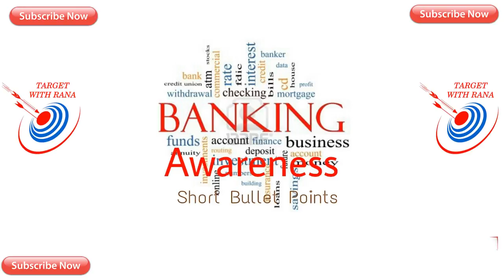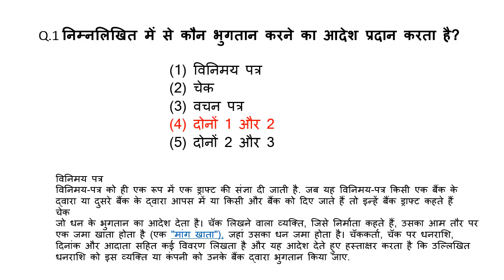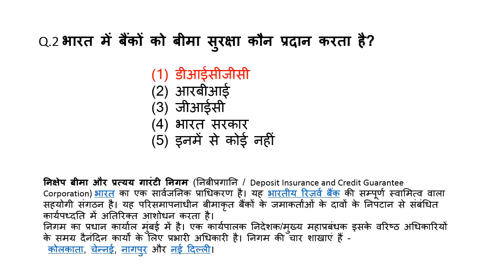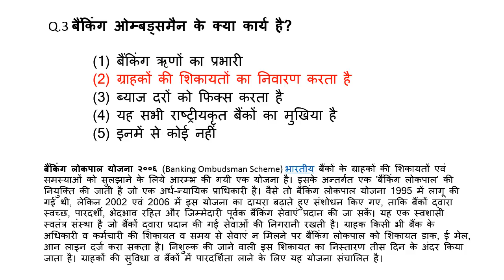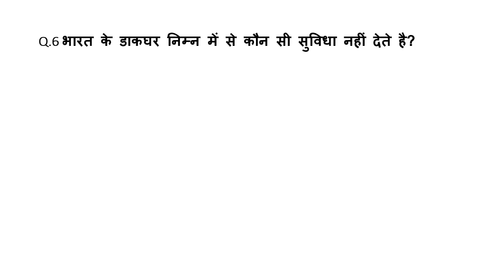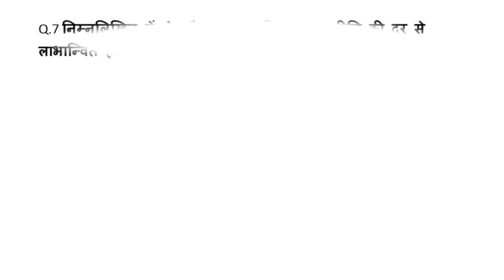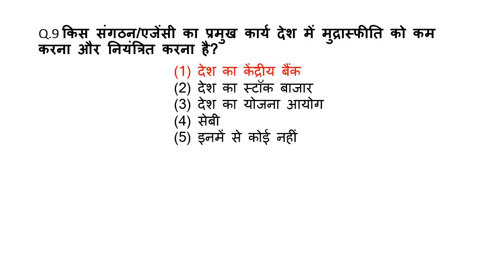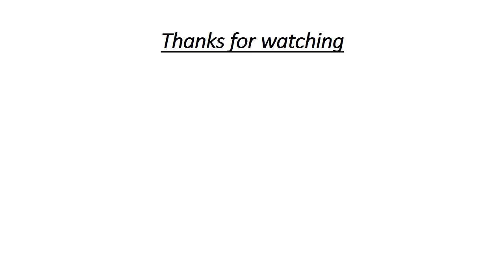BANKING AWARENESS PART 8 || USEFUL FOR RBI, SBI, IBPS, CLERK, P.O by target with rana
1. bankers adda

2. banking awareness pdf

3. banking awareness pdf 2016

4. banking awareness notes

5. banking awareness pdf 2017

6.banking awareness capsule pdf

7. banking awareness questions and answers

8. banking awareness quiz

9.banking awareness books

11.banking awareness pdf bankers adda

12.banking awareness capsule pdf

13.banking awareness notes

14. banking awareness capsule 2017

15. banking awareness bankers adda

16. general awareness related to banking industry pdf

IF YOU WANT TO JOIN MY STUDY GROUP "NEVER GIVE UP"
PLEASE WHATS ME ON WHATS UP NUMBER
WRITE YOUR NAME :-
EXAMS NAME:-
STATE :-

PLEASE MAIL IF YOU WANT ANY TYPE OF STUDIES MATERIAL

RAKESH RANA